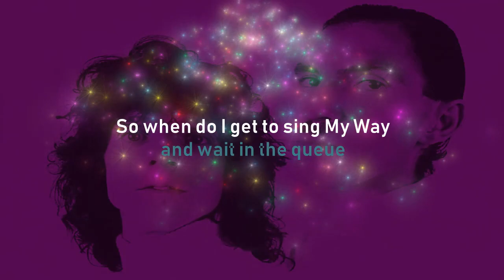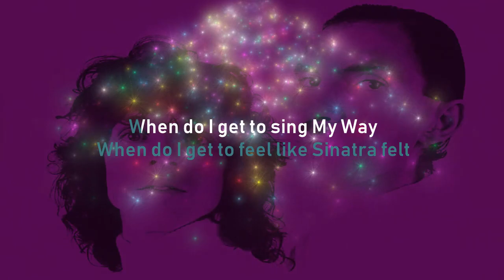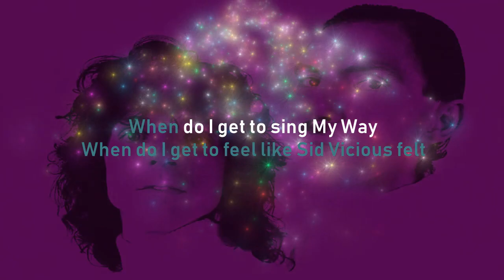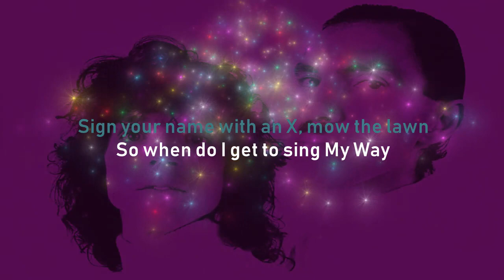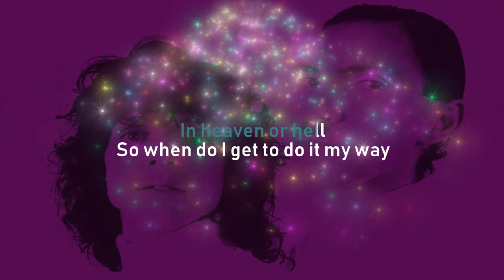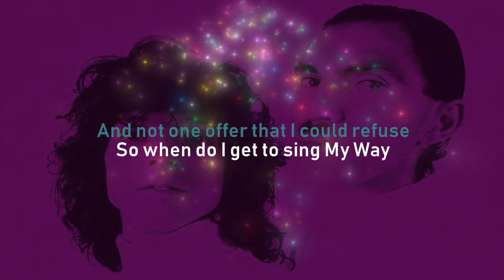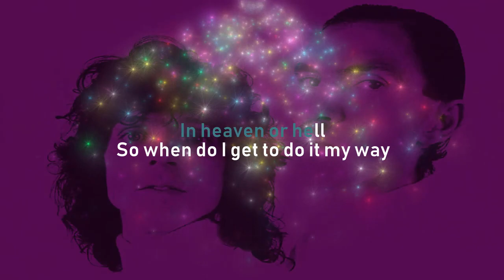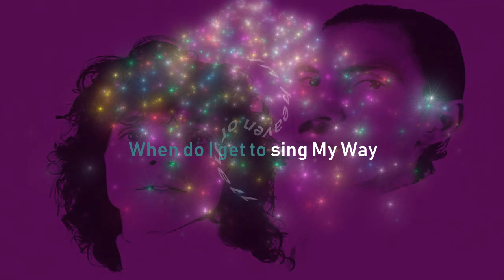Sparks — When Do I Get to Sing My Way (karaoke)